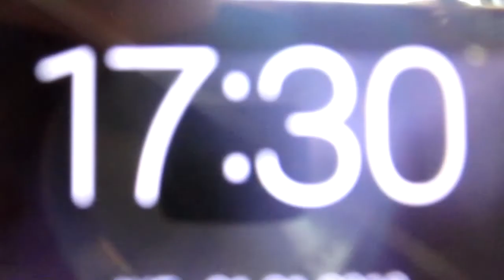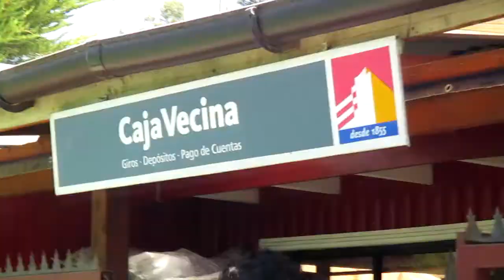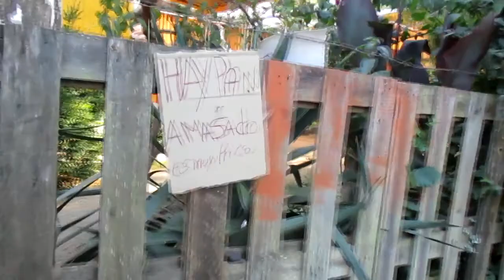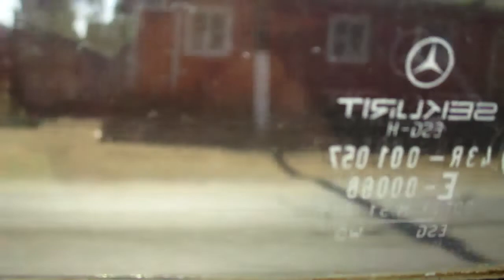VIAJAMOS A LLEU LLEU - Bruno Barra T-J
OJALA LES GUSTE EL CONTENIDO  DE ESTE VIDEO :D  no pude grabar todo lo que paso :(

ROPA!! :solo en concepcion